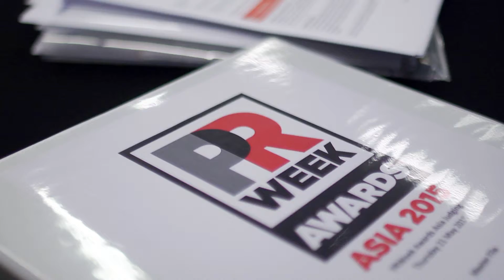PRWeek Awards Asia 2015 Judging